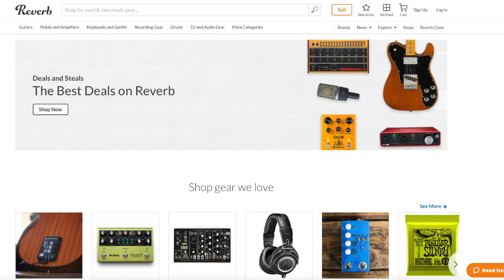The Du-Rites: "Can't Buy Groove" (Music Video)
From the album A Funky Bad Time
Video by Jay Mumford